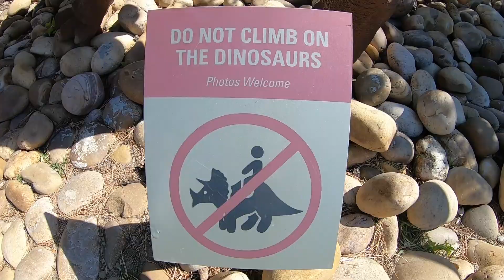DawgStrip - The Great Beater Challenge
This time on DawgStrip we dust off the Hamster for another epic road trip. This time off to Alberta for a new to us event. The Great Beater Challenge! For us this was a 3 day trip with over 2300Km of adventure! We add some of our own fun there and back... Dinosaurs and go-carts!